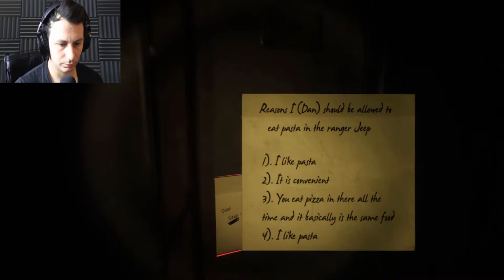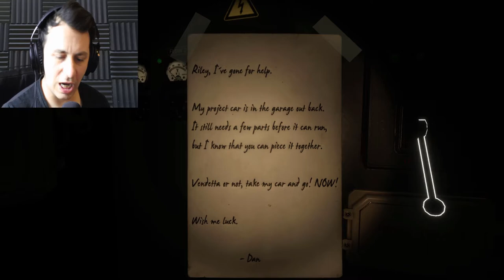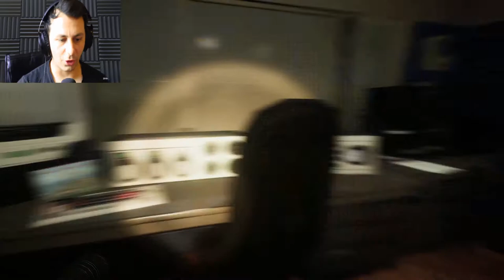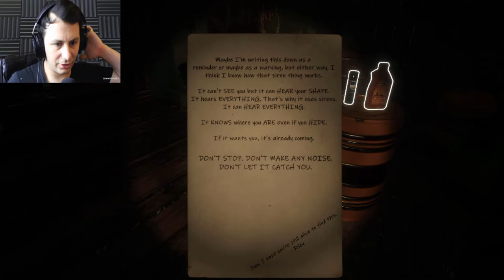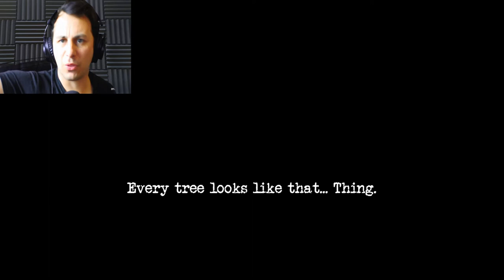MY NEMESIS SIREN HEAD! - Siren Head: Retribution GAMEPLAY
We meet Siren Head again! This game is the best Siren Head game I've played to date and hope you enjoy too!